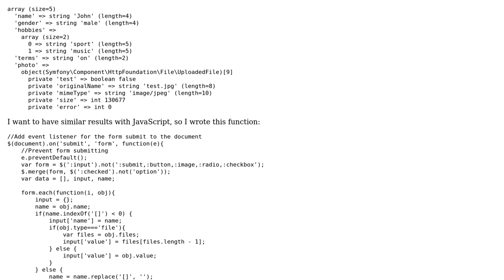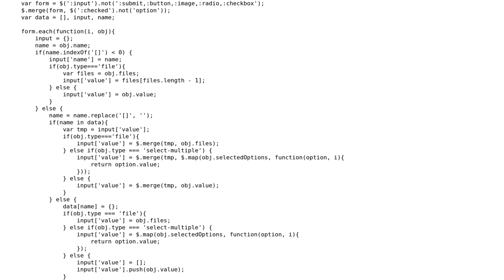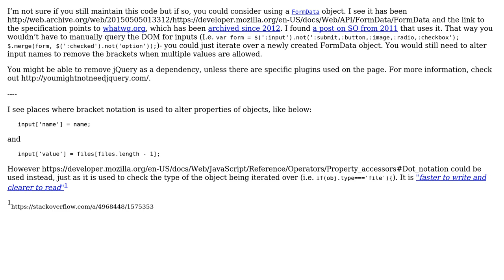Code Review: Simulate the way that PHP receives the form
With thanks & praise to God, and with thanks to the many people who have made this project possible! | Content (except music & images) licensed under CC BY-SA | Music | Images & others | With thanks to user SAM OnELA user Almis and the Stack Exchange Network Trademarks are property of their respective owners. You are responsible for your own actions.